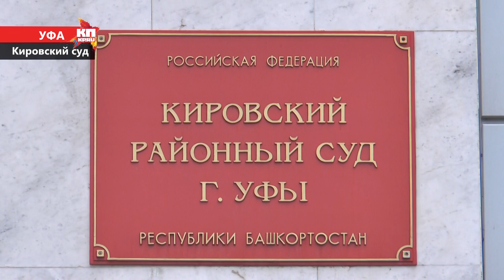В Уфе начался новый суд над Климовым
В первый же день полноценного заседания не получилось - слушания отложили.